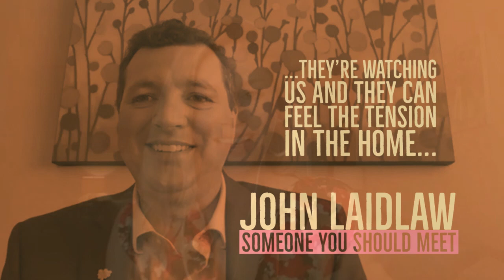SYSM EP 13 John Laidlaw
John is a Licensed Marriage and Family Therapist and holds a Master’s Degree in Clinical Psychology from Antioch University.
As Director of Clinical Services for North County Lifeline, John leads the Behavioral Health, Substance Abuse, Child Abuse and Domestic Violence Prevention & Intervention, and the Clinical Interns programs.